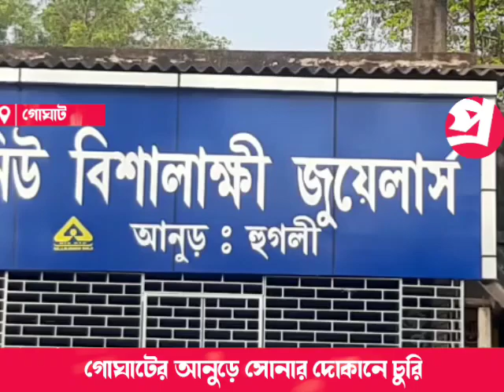গোঘাটের আনুড়ে সোনার দোকানে চুরি।